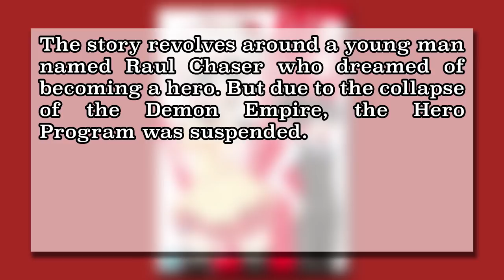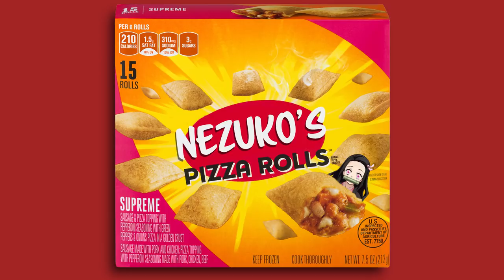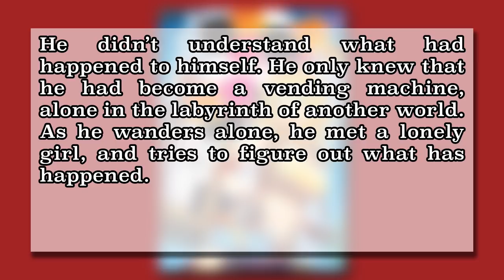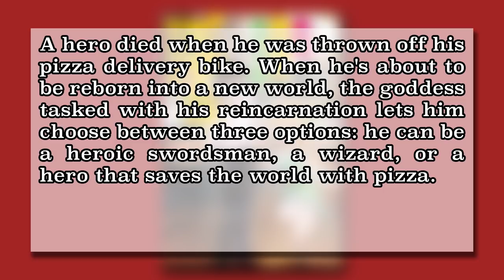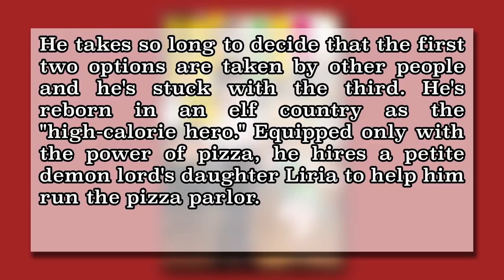Hunger Slayer ByItsCover | RT Animation Game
In another episode of By It's Cover, Cole, Miles, Torrian, and Yssa work to correctly name the light novel covers.